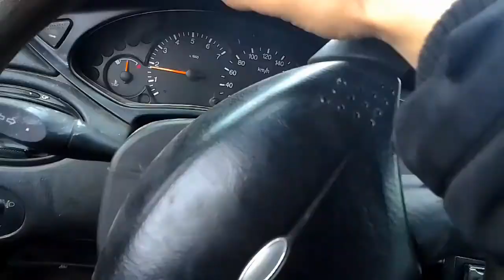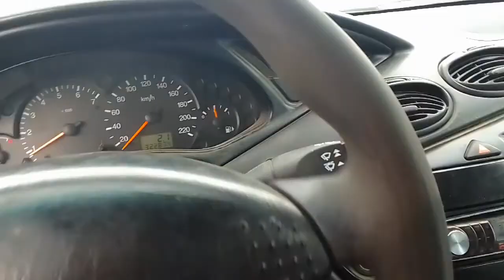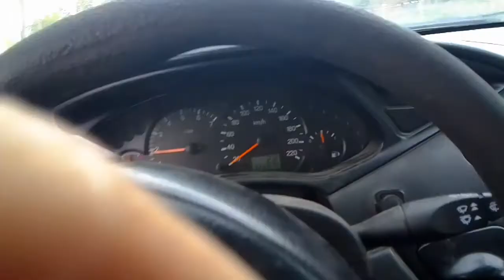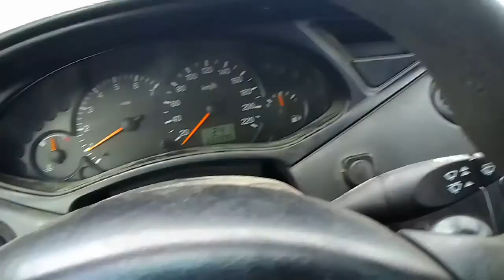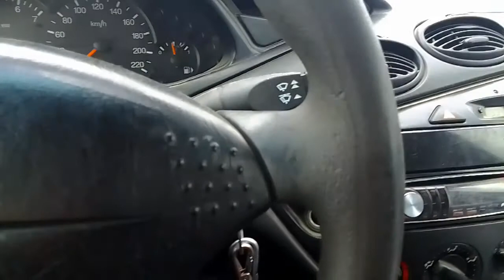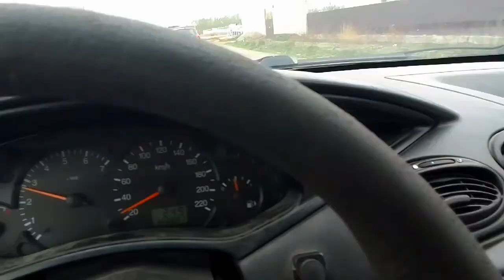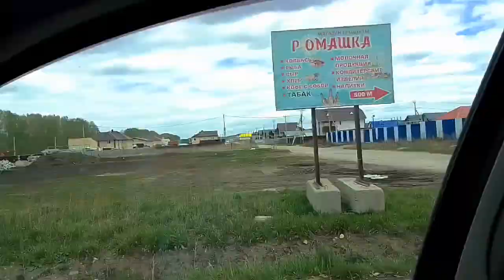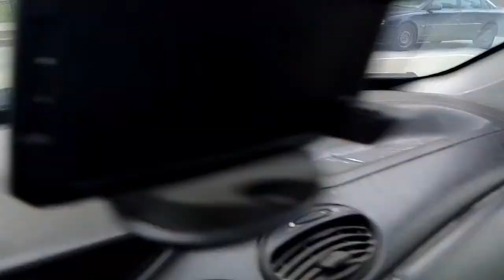Весна, кайфуем. Даём крюка)))